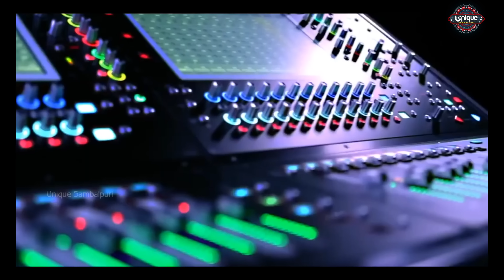MASALLAH || PRAGYAN HOTA & R RAJKUMAR || NEW SAMBALPURI SONG || UNIQUE SAMBALPURI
UNIQUE SAMBALPURI Presents The New Official Music Full Video of New Sambalpuri Song " Masallah " . This is Produced By Sahil Kumar Bhoi , Sung By R RajKumar & Pragyan Hota , Penned By  Umesh Bhoi . The Music of The Beautiful Romantic Track is created by Raja Bagh .

Song Credit ---

Singer : R RajKumar & Prangya Hota

Producer : Sahil Kumar Bhoi

Music Director : Raja Bagh

Lyrics : Umesh Bhoi

VST : Nari

MPC : Babu Da

Mixing & Mastering : Sundar

Recorded : Prativa Studio CTC

Track : RR Studio BGH

Video : Dinesh & Papu Photography

Poster : Creazy 4 Sambalpuri & Sunil

Lyrics --

Hy Toh Rup Raije
               Man Haji Gala
Tor Manchli Akhi
              Mate Maridela
A mor suna sunku suna
                     Mahani lagigala
                          Pyar heigala

Masallah.

Masallah tor chehera mor dil ra dhak dhak badhei dela(2)

Girl-
Mate dulhan banei kari neija
                           A mor Sundra raja
      Tui aau mor dilwala

Masallah mor chehera tate premar mahu chakhei dela(2)

Antara --

Boy-
Husn ra mallika tar rup thi diwana banala
E gudia sundri chidia dil mor churei nela

Girl-
Prem ra jadugar tar jadu chalei diwani banala
E pyara mor sundra mate impress kala

                             Boy-
A mor suna tate dekhi Man machli gala
                             Girl
A mor babu sunu babu Mui tor sundri lela
                             Boy
Masallah tor Chehera Mor Dil ra Dhak Dhak Badhei nela
                               Girl
Masallah mor chehera tate premar mahu chakhei dela

Antara --

Girl
Sararat tor dekhi hm padi gali muibi premthi
Mate satala a pagla hae tor pagalpanti

Boy
Mor Dil ra tajmahal thi Suna tui Auulo Mamataj
E badshah ra begam hei karbu tui razz

Girl
A mor raja suna pila
Katha tor rasila

Boy
E mor rani man mohini
Man mor mohinela
Masallah tor chehera mor dil ra dhak dhak badhei dela

Masallah tor chehera Mor Mud Hangover karidela.

                   Anti Privacy

This content is copyright to UNIQUE SAMBALPURI you tube channel. Legal action shall be taken against those who violate the copyright of this following material presented.

Don't Forget ❤️🙏❤️